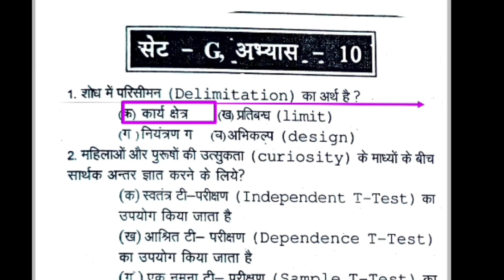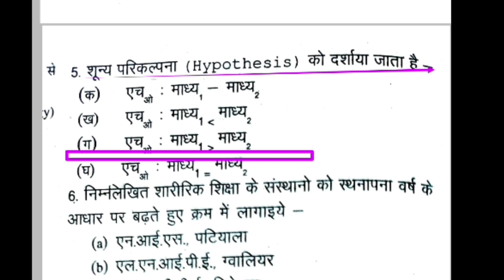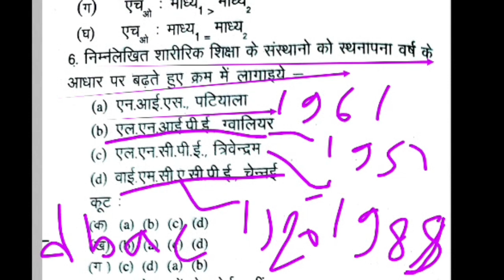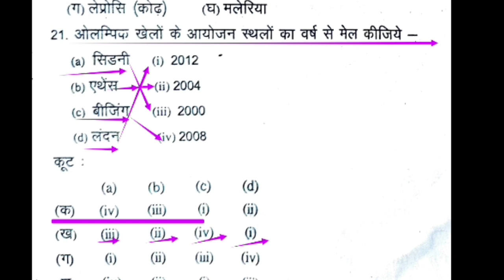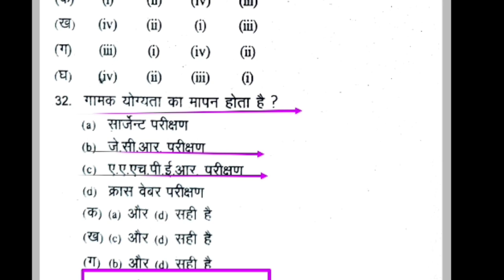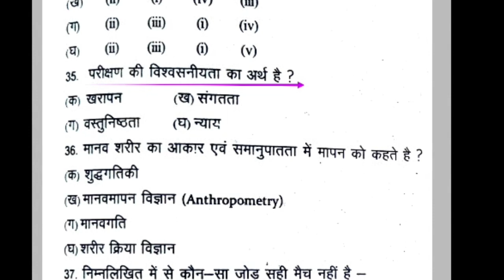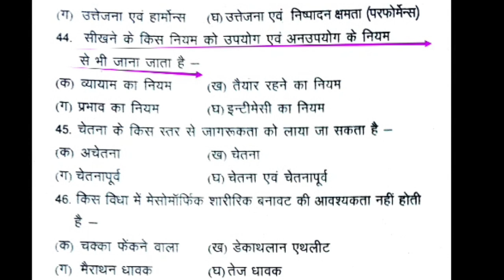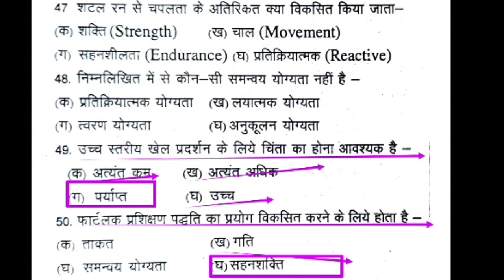Top 50 MCQ of physical education revision class/physical education MCQ/MPSUPERTET/UPTGTPGT/UPLTGREAD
Hi